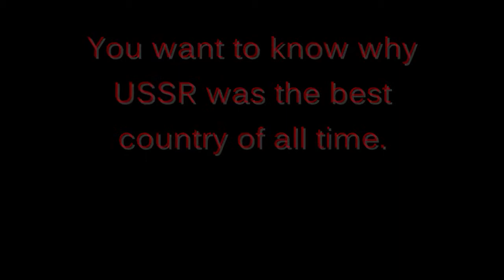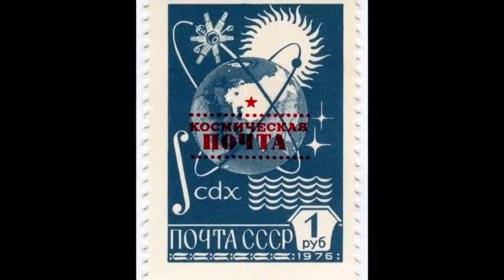Why USSR was the best country of all time